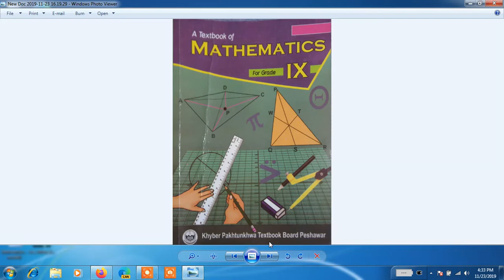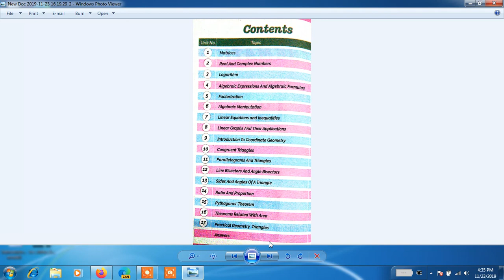class 9th maths kpk textbook introduction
Introduction of 9th maths kpk textbook in urdu.